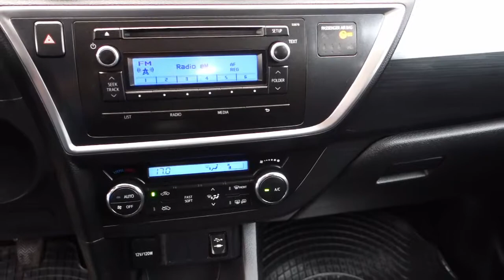Toyota Auris D4D [Auto Centrum Bracia Sikora]